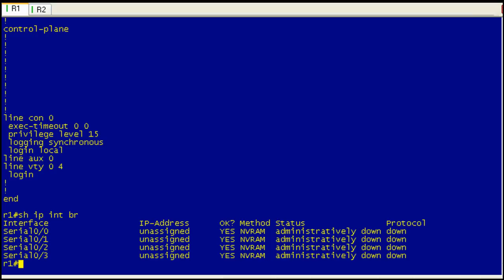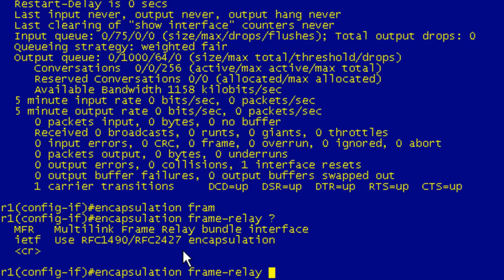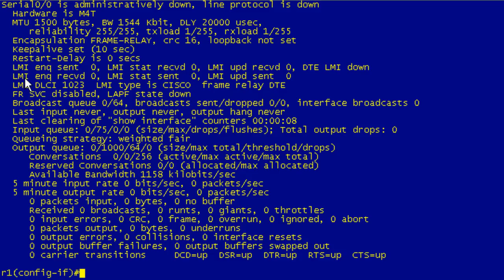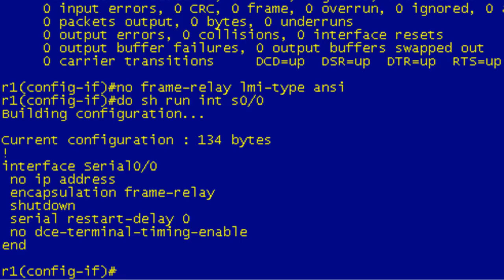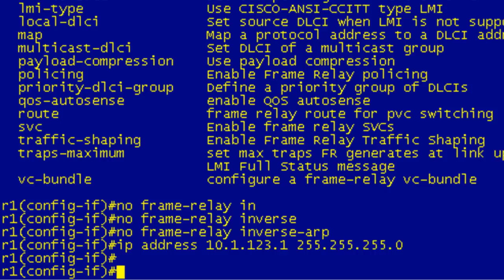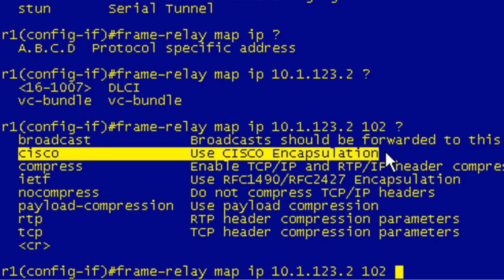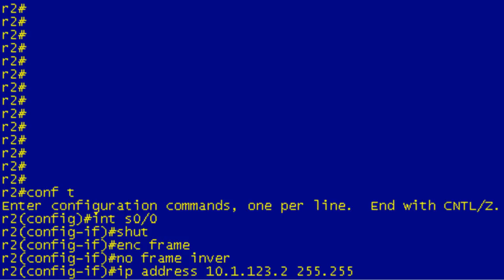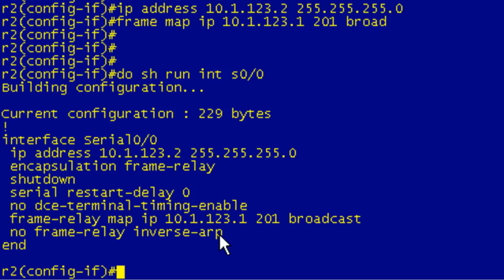Frame Relay - Basic Configurations Point to Point - Part 2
Frame Relay - Basic Configurations Point to Point - Part 2 of 3

Even though, we still have more lessons left to fully cover the major aspects of Frame Relay and its configuration, I wanted to include a couple of short, basic lessons covering Frame Relay configuration to break up the block of theory lectures and to get a look at some of the steps required to configure Frame Relay. The first of these covers a simple point to point Frame Relay configuration using phyical serial interfaces...with a little bit of unintended troubleshooting thrown in as a "bonus".

While you might not associate point to point connections with Frame Relay, you can certainly configure on over a Frame Relay connection.  We'll revisit Frame Relay point to point connections in more detail in a future lesson, but the steps for configuring a serial interface for a Frame Relay point to point connection are pretty simple:

- Set the interface encapsulation to Frame Relay
- Set LMI type, if necessary
- Disable Frame Relay Inverse-ARP, if necessary
- Configure Layer 3 address on interface
- Manually configure Frame Relay IP to DLCI mapping